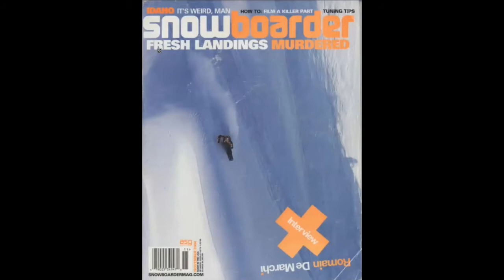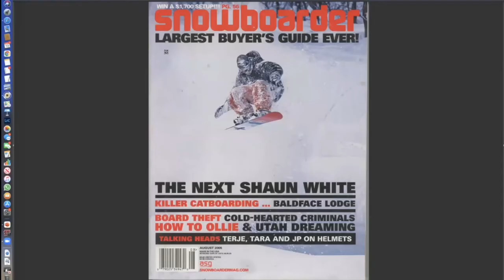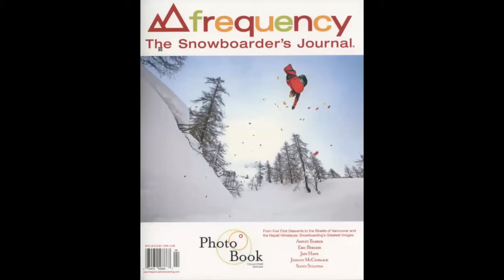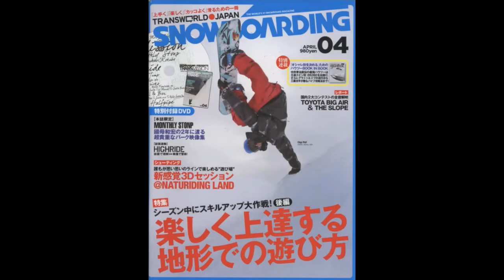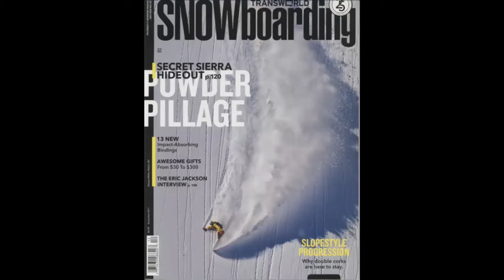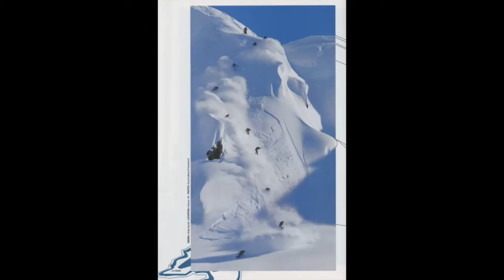Creative Sessions (1.10) Scott Sullivan Photography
Scott Sullivan Photography
Co Creative Session: October 19th, 2021 @ 5:00PM

     Scott will discuss how his work has potentially shifted over the years, as a travel enthusiast & soulful human being he will be discussing how his different life experiences have shaped his work from a traditional action & extreme sports photographer featured in such high profile catalogues as Surfer Magazine, Snowboarder Magazine, Transworld Surf, Transworld Snow, Surfline, Volcom, Vans, Quicksilver, K2 Ski & Snowboarding, Stabb Magazine, FuelTV, & Teton Gravity Research to name a few...to a more conventional approach shifting some of his work away from the extreme sports world.
     Through his passions Scott has geared his work towards the extreme sports community. If they are a pro surfer or snowboarder there is a good chance Scott has shot them shooting & working with such figures as Dave Rastovich, John John Florence, Travis Rice, Bjorn Leins, & Nicolus Mueller also to name a few. However, Scotts real passion is working with others helping them discover their innate & inner artist within.
     Scott is the real deal, a beautiful person inside and out and we hope you are able to  join and enjoy all that he has to offer.
Bio: Scott Sullivan is a professional photographer living in Port Angeles, Washington. Originally from Rhode Island Scott grew up surfing on the East Coast eventually making his way out west in his late teens.
     Scott, alongside his wife Natalie and wonderul daughters (Flora & Scarlett) travel the world doing what they love to do - surf, explore, & be merry. Prior to living in Port Angeles Scott & his family resided in Encinitas, CA where they still own a home. In addition to his photography work Scott is an avid musician playing his music throughout the snow & surf communities he has called home for most of his life.

Co-Creative Sessions is a free and accessible online series geared to enrich, educate and connect creatives through a series of workshops and training sessions. New Bedford is the home of artists, creatives, change makers, designers, entrepreneurs and community enthusiasts and the Co-Creative Session embraces the pulse that makes New Bedford so unique while expanding our knowledge and connections!
Funded by MassDevelopment/TDI and the Barr Foundation, this program is one component of a broader “TDI Creative Cities” initiative to boost arts-based economic development.